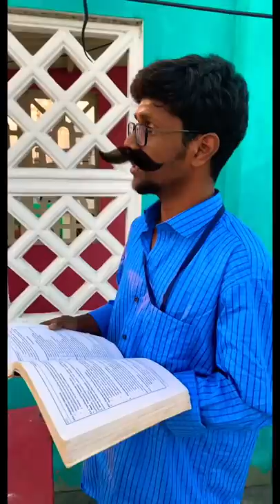Uses of chalk piece 😁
Watch My Shorts Comedy😊